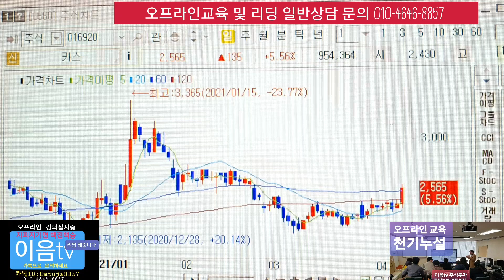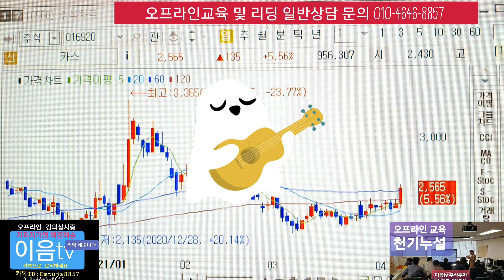주식투자 안심종목 급등 대박 NE능률 이디티 카스 풍강 태평양물산 한일화학 조일알미늄 이건홀딩스 동양 일정실업 등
이음tv 주식투자 돈버는법 전문채널